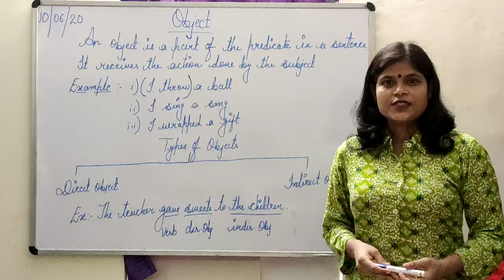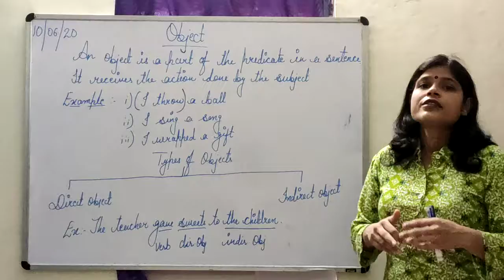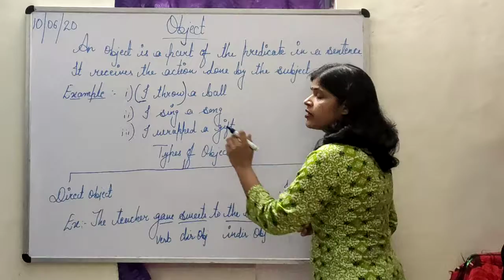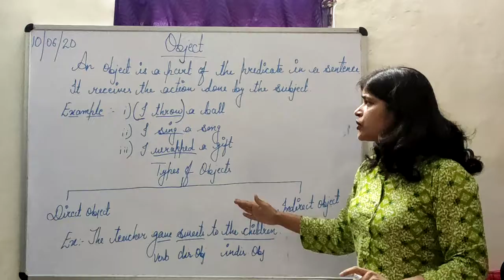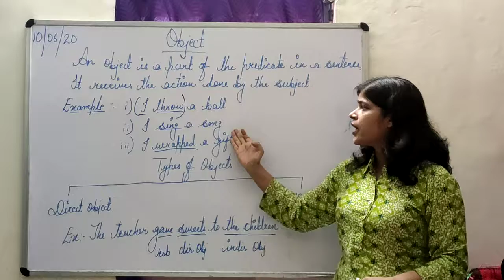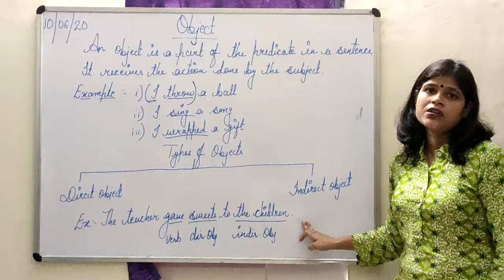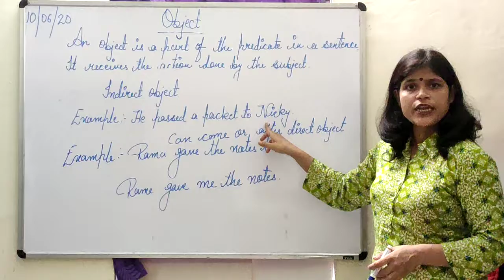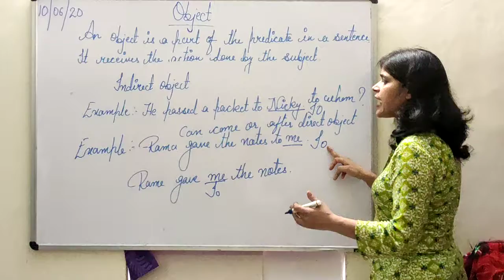Std 8E eng grammar part 2 Objects